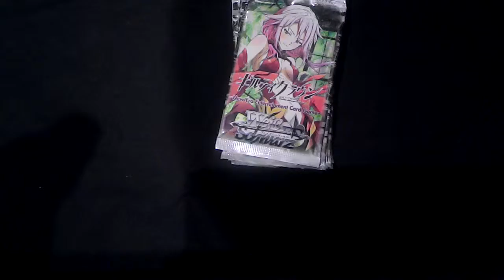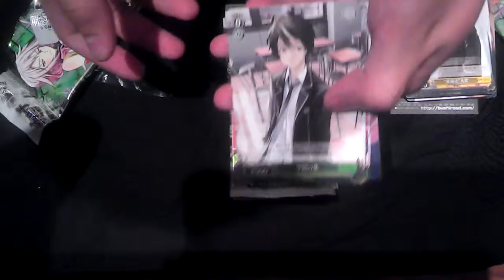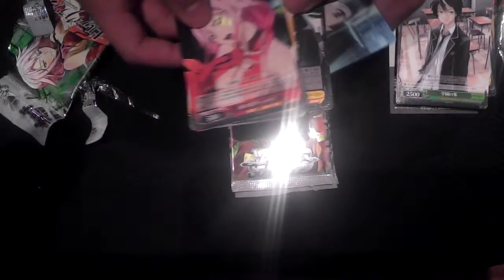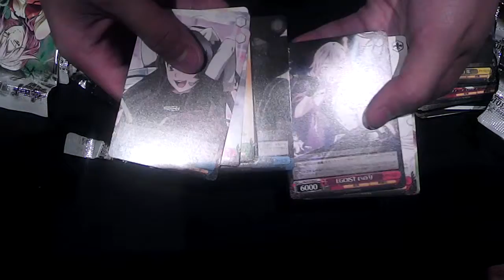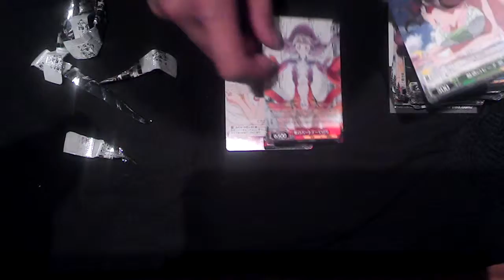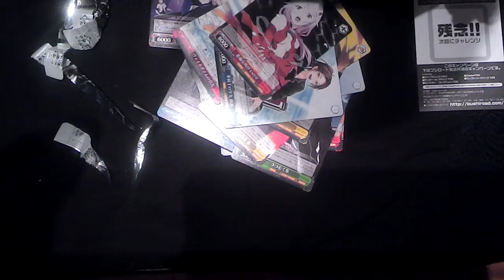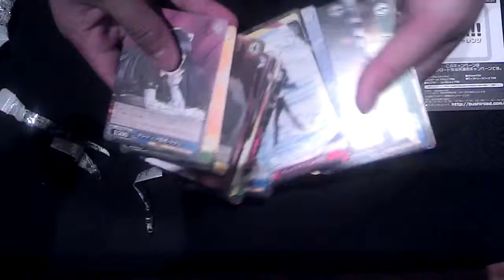Weiss Schwarz Pack Openings 2013 Guilty Crown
P.S - Sorry for the glare

Just a quick pack openings of some GC packs I got through trading and such
PM me if you are interested in any card